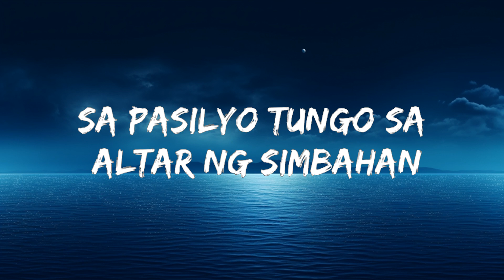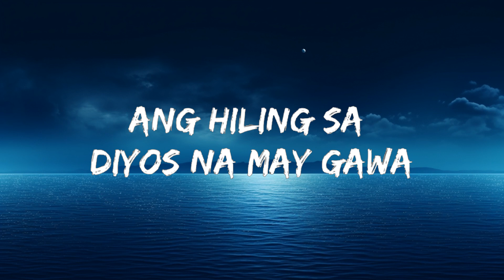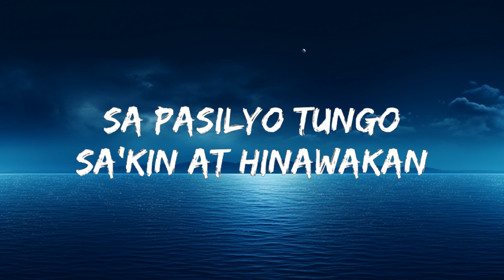SunKissed Lola - Pasilyo (Lyrics) | The World Of Music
🎤 Lyrics: SunKissed Lola - Pasilyo

[Verse 2]
'Di maikukumpara

.pasilyo